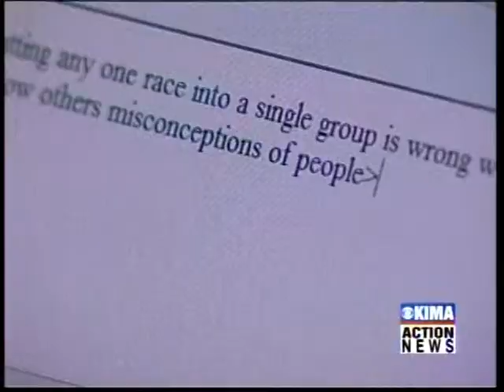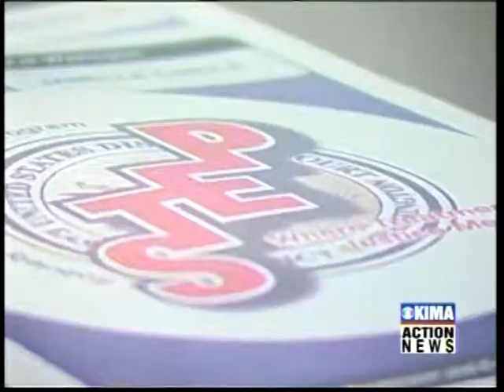Eastern District of Washington STEP Court